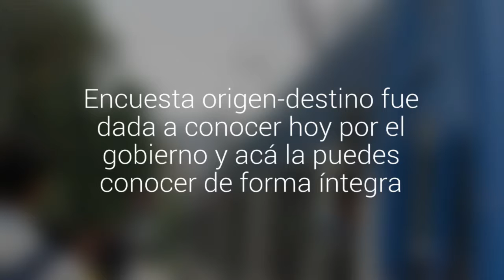El 26,1% de los traslados en el Gran Valparaíso se hace caminando: en el transporte, el…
Encuesta origen-destino fue dada a conocer hoy por el gobierno y acá la puedes conocer de forma íntegra. Estudio se realizó durante el 2015 con la finalidad de mostrar la movilidad de las personas. Incluye las comunas de Concón, Viña, Valparaíso, Quilpué y Villa Alemana.